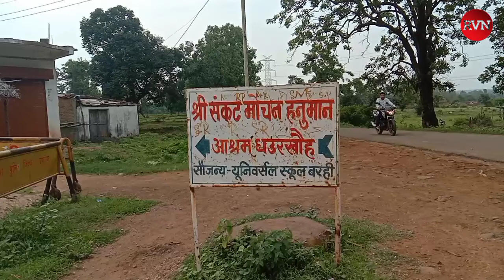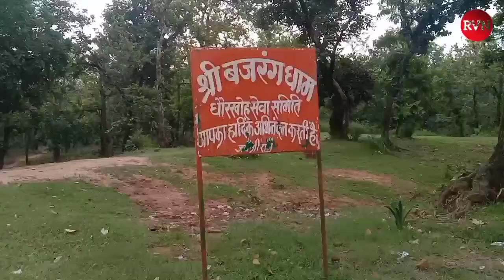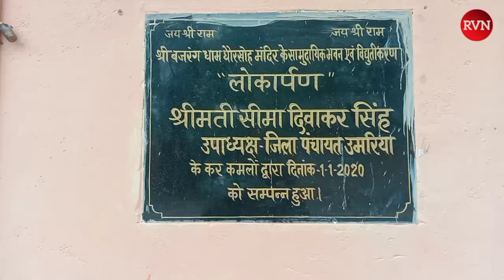History of bajrang Dham || Short Documentary || Umaria Mp || STORY - RAHUL KUSHWAHA || RVN